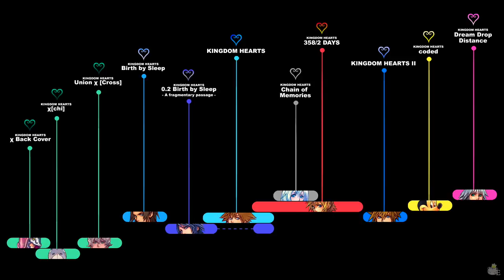KINGDOM HEARTS TIMELINE - Episode 101: Cloaked Figures, Fair Competitions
I demand some love for the freaking cool finishers I'm delivering!